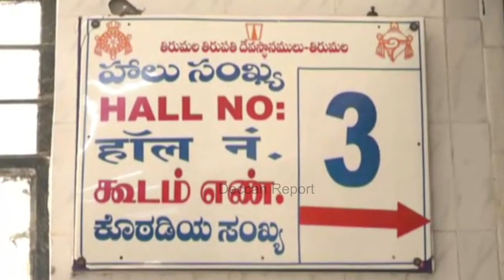తిరుమల బంద్ EO ప్రెస్ మీట్ | Tirumala Tirupati Temple Closed Temporary | TTD Darshan